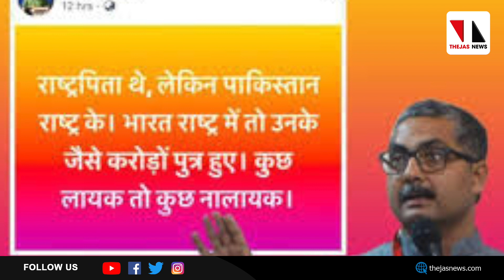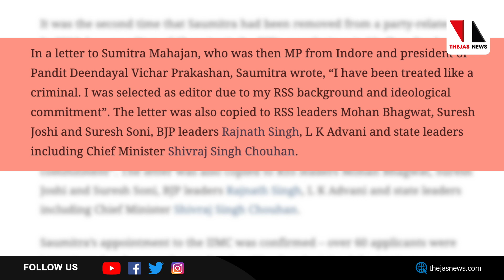ഗാന്ധിയെ പാക്കിസ്താന്റെ പിതാവെന്ന് വിളിച്ചു;ബിജെപി നേതാവിന് ഐഐഎംസി പ്രഫസർ പദവി |THEJAS NEWS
മധ്യപ്രദേശ് ബിജെപി മീഡിയ സെല്ലിന്റെ മേധാവി അനിൽ കുമാർ സൗമിത്രയാണ് ഗാന്ധിയെ പാകിസ്ഥാന്റെ പിതാവ് എന്ന് വിശേഷിപ്പിച്ചത്. എന്നാൽ ഇപ്പോൾ ഇയാൾ ഡൽഹിയിലെ ഇന്ത്യൻ ഇൻസ്റ്റിറ്റിയൂട്ട് ഓഫ് മാസ് കമ്മ്യൂണിക്കേഷനിൽ പ്രൊഫസറായി നിയമിതനായിരിക്കുകയാണ്.